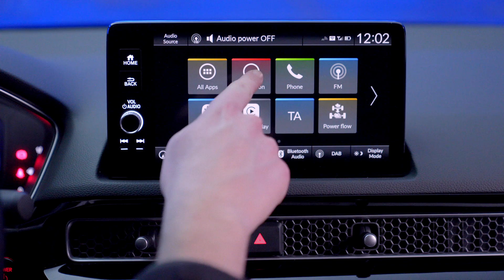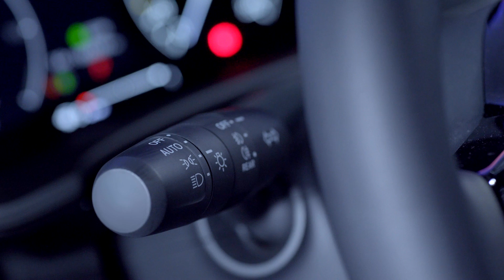367091 ALL NEW HONDA CIVIC e HEV DIGITAL UNVEIL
Henrys Honda
130 Titwood Road
GLASGOW, G41 4ST